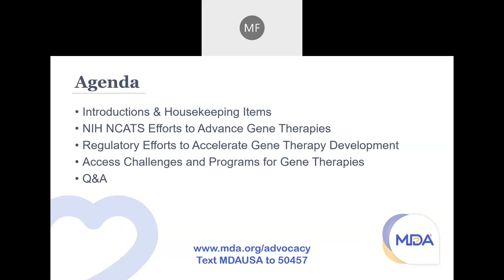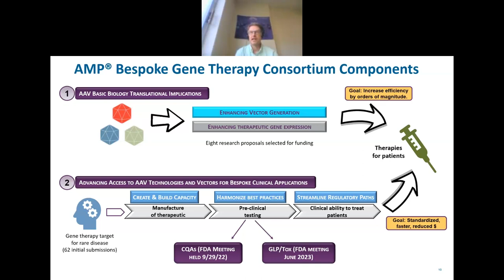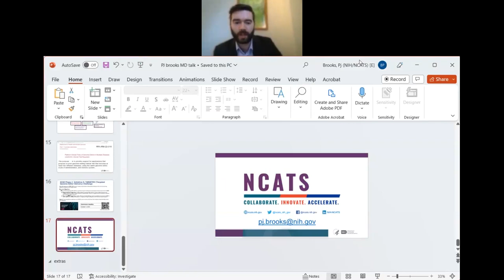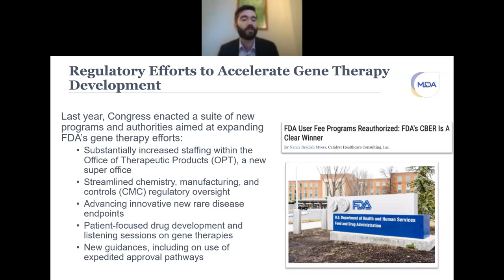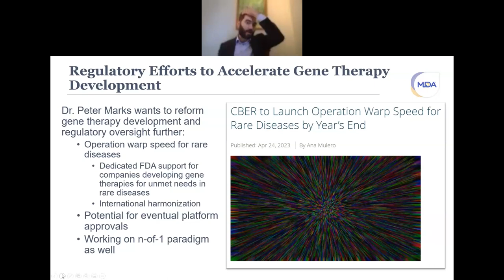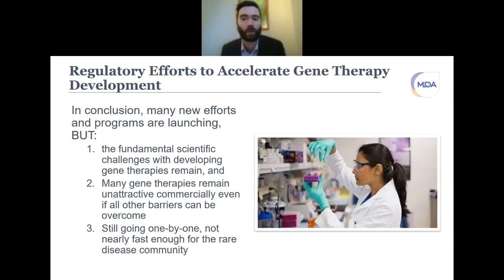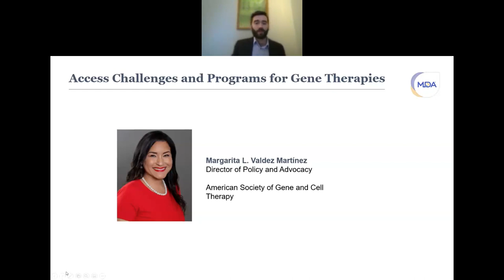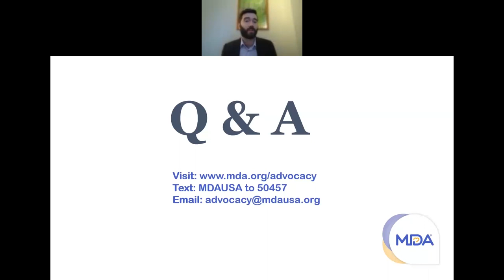MDA Advocacy Institute: Policies Influencing Gene Therapy Development 1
Gene therapies are truly the next frontier in medicine, and they hold plenty of promise for the neuromuscular community. But is our current public policy framework keeping up? Is the Food and Drug Administration (FDA) appropriately accelerating development and review of gene therapies, and are we ensuring access upon approval? Find out by watch the MDA Advocacy Institute: Policies Influencing Gene Therapy Development.